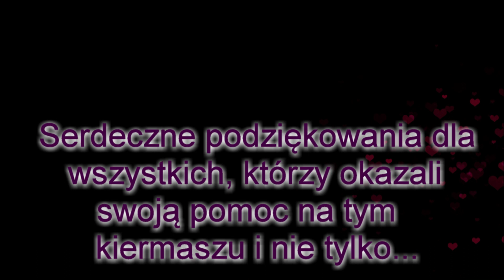Kiermasz Świąteczny - Łękawica - 19.12.2021 r.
Okolicznościowy kiermasz zorganizowany w celu pomocy dla mieszkanki Łękawicy, która wraz z dziećmi ucierpiała na skutek niedawnego  pożaru ich domu.